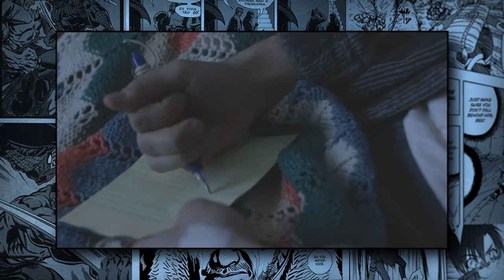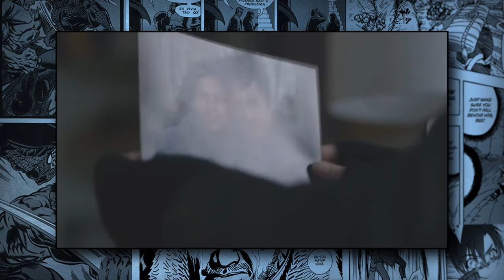JESSICA JONES! - CG#1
- Steam: Spectri (Me add la pra noiz jogar)